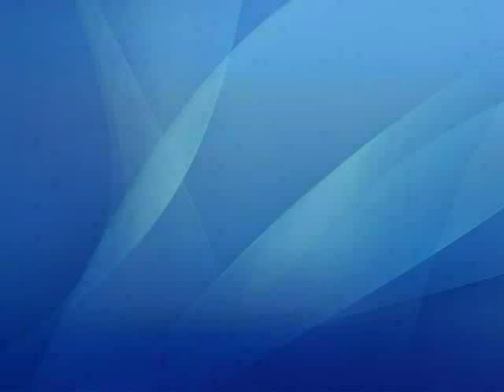Señorita CUC 2011 Puerto Vallarta - Certamen de Belleza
Se llevó a cabo  el certamen de belleza "SEÑORITA CUC 2011" en Puerto Vallarta, Jalisco. EL evento se realizó dentro de las instalaciones del ROO Night Club, que se encuentra en la zona del malecón de la cuidad.

La fecha en que se celebró el certamen fue el 1° de Abril del 2011

A continuación les presentamos un video-resumen del ambiente que se vivió en el lugar en que se realizó evento.

Camarográfo y Edición de Video: Pedro Amaral

Visita nuestra pagina de internet y nuestro canal de Youtube para ver más videos y noticias de la región